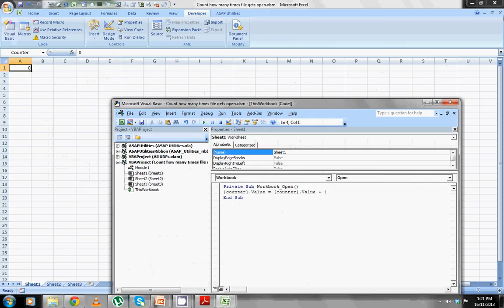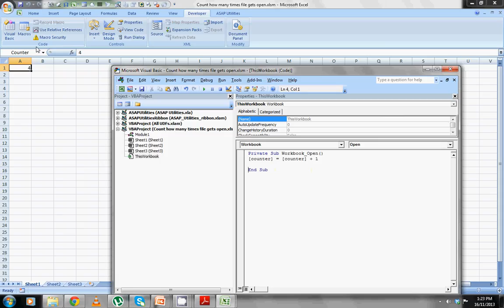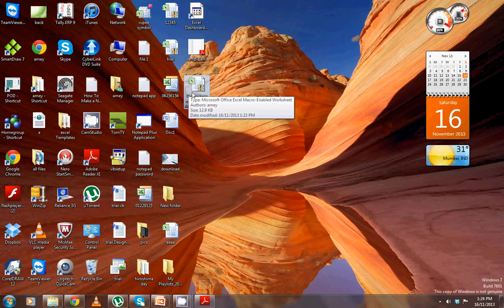Excel Solutions VBA :Count How many times the file gets open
Question : How to Track how many times the File gets open through VBA